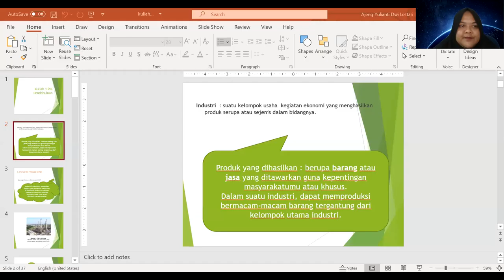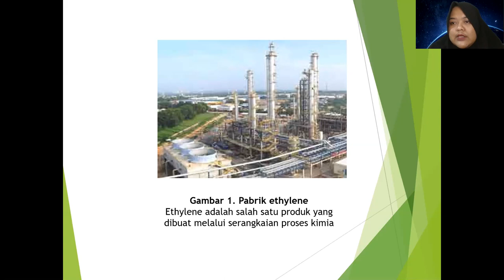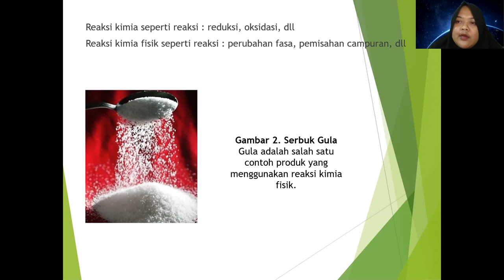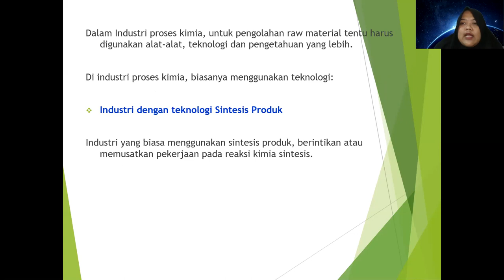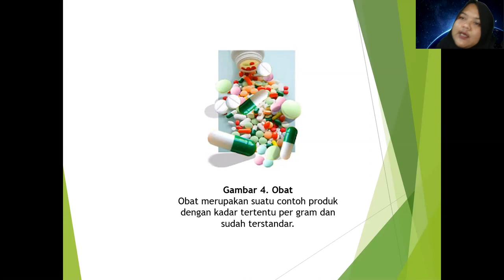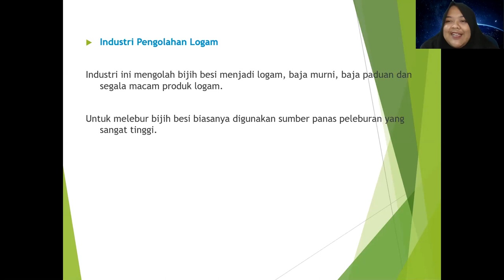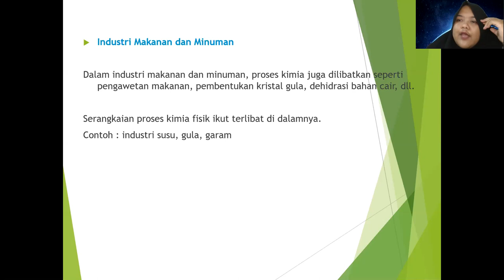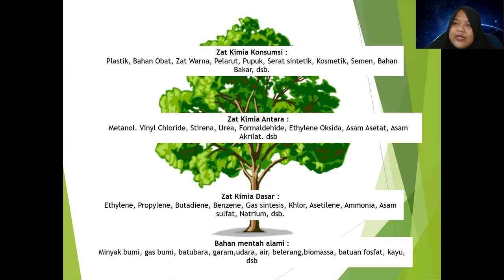Kuliah 1 PIK Jenis jenis Industri